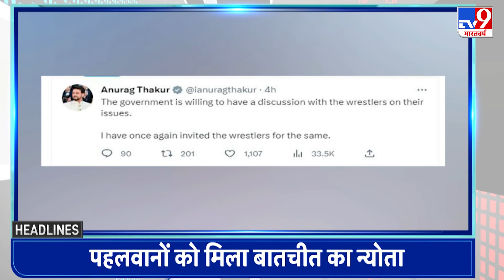Top Headlines आज की ताजा खबर | Arvind Kejriwal |Akhilesh Yadav |Anurag Thakur |Odisha Train Accident